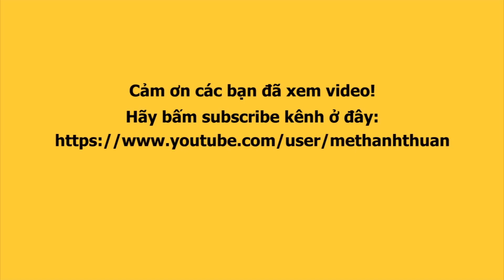Tài xế của LỆ NAM chiếm spostlight hơn NAM EM, THÙY TIÊN, H'HEN NIÊ, HÀ HỒ gây bão like mạng xã hội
Tài xế của NAM ANH chiếm spostlight hơn NAM EM, THÙY TIÊN, H'HEN NIÊ, HÀ HỒ gây bão like mạng xã hội